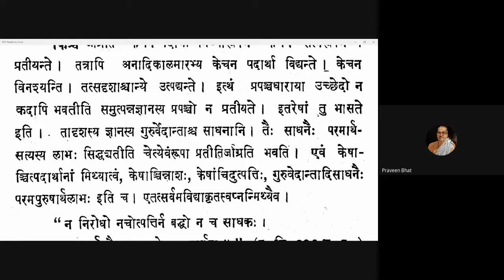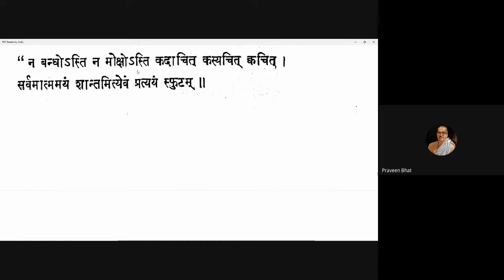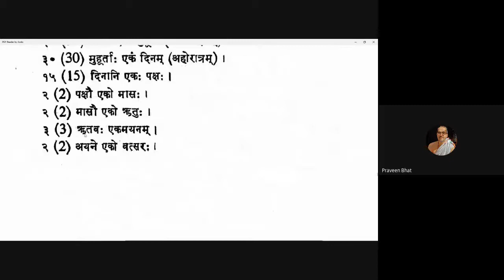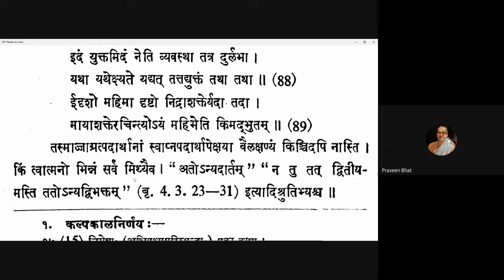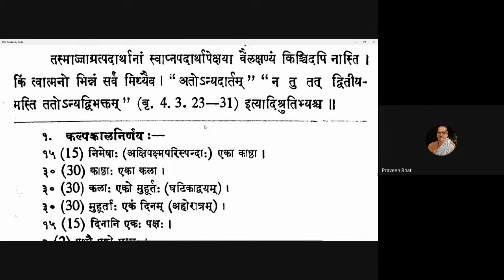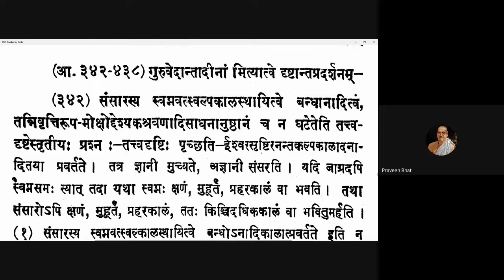Vicharasagara 136 20210216 (6.141)